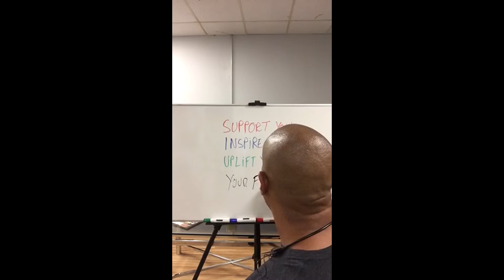Your Support System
Grand Rapids personal trainer Aaron Cobb discusses having a support system.  When you try anything new, you need a support system to help you along when you hit roadblocks.

Make sure to surround yourself with people who support, inspire and uplift you and if they don't, FIRE them!  If you can't fire them because you are married or otherwise attached to them, then add people to your circle who will support, inspire and uplift you!